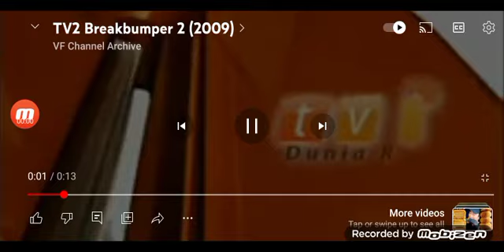Oggy & The Cockroachese Di TV2